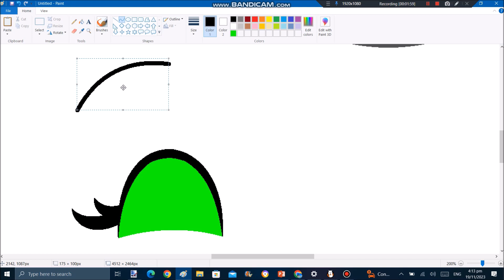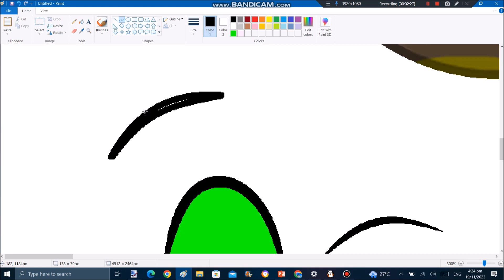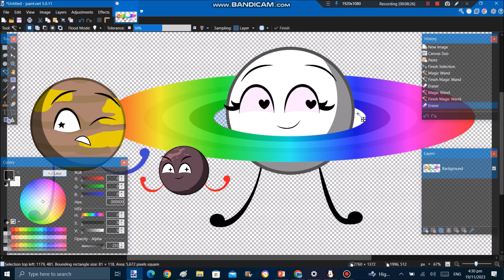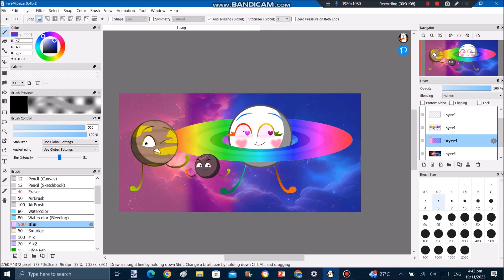[SPEEDPAINT] Object Cosmos Kepler 90g, Gliese 1214b, and Creativia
hi everybody so today I made an speedart which is based on LGBTQ+ and this is based on bisexuality so yeah hope you enjoyed this video!